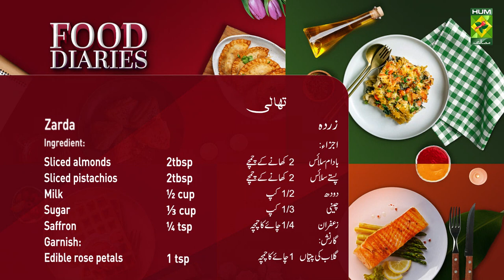Special Zarda Quick Recipe | Degi Style Zarda Recipe | Sweet Rice | Chef Zarnak Sidhwa | MasalaTv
Special Zarda Quick Recipe | Degi Style Zarda Recipe | Sweet Rice | Chef Zarnak Sidhwa | MasalaTv @MasalaTVRecipes

MasalaTv | Hum Masala Tv | MasalaTv Recipes | How to make zarda at home | home made special zarda recipe